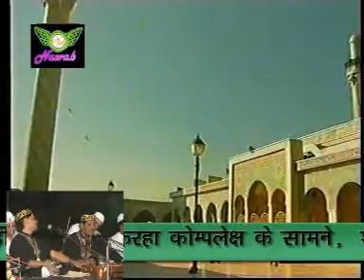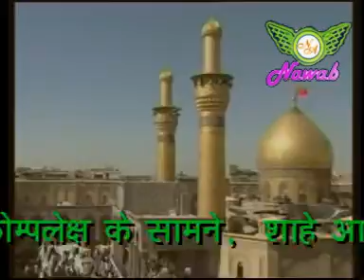Ali Maula Ali || अली मौला अली मौला अली अली || Tasneem Arif || Best Qawwali || Superhit Qawwali 2022